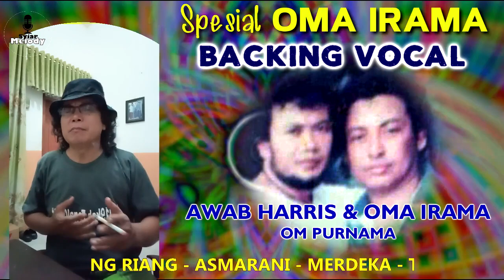RHOMA CUMA Kebagian BACKING VOCAL AWAB HARIS OM PURNAMA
Raja Dangdut cuma jadi backing vocal.
Yah...Rhoma Irama legenda hidup sempat hanya menjadi pengisi suara dua pada beberapa lagu yang vocalis utamanya AwabHarris, salah satu pimpinan ompurnama.
Setidaknya ada 5 lagu Dangdut yang dibacking vocali oleh Oma Irama, yaitu